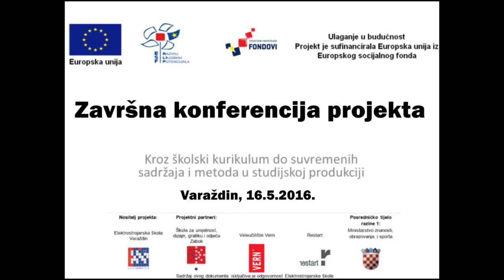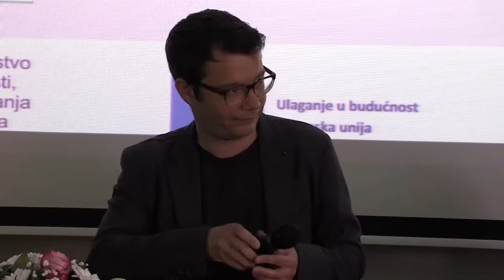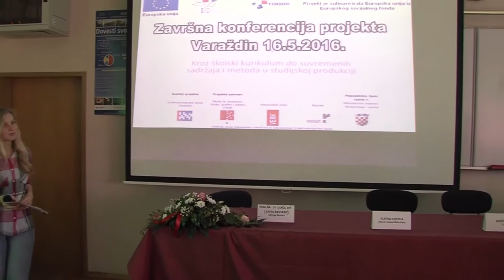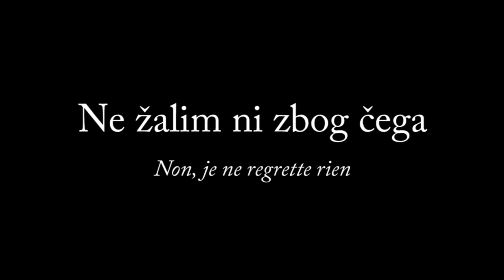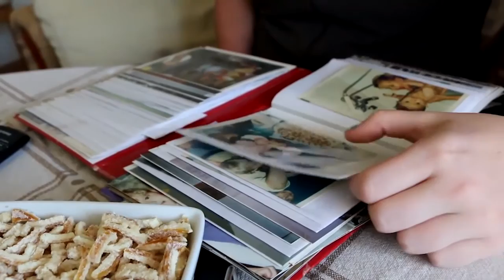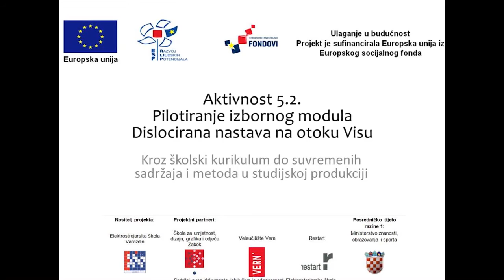Završna konferencija projekta "modernizacije školskih kurikuluma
Projekt financira Europski socijalni fond
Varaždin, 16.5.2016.